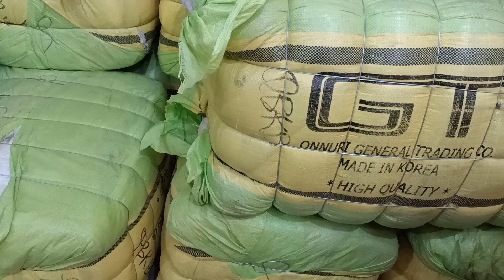Korean Godri Ka 80 Kg Bundle | Quilt Wholesale | Sher Shah | Karachi Man